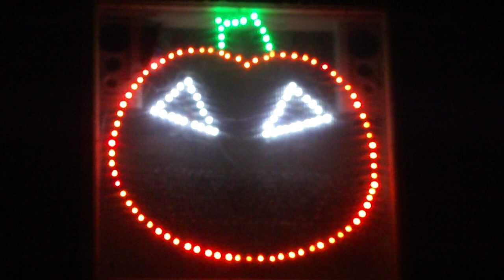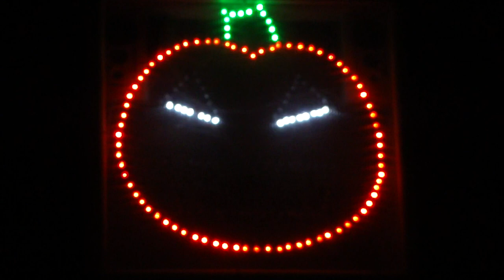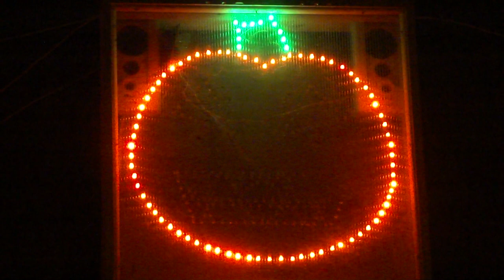Bridge of Weir 2012 Singing Pumpkin Song 1